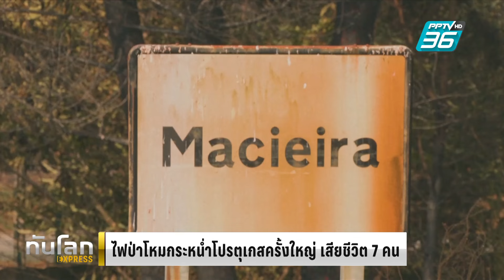ไฟป่าโหมกระหน่ำโปรตุเกสครั้งใหญ่ เสียชีวิต 7 คน | ทันโลก EXPRESS | 20 ก.ย. 67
นักดับเพลิงจำนวนมากเร่งจัดการควบคุมไฟป่าที่โหมกระหน่ำทางภาคกลาง และภาคเหนือของโปรตุเกส เนื่องจากพื้นที่ดังกล่าวเป็นหนึ่งในพื้นที่ที่ได้รับผลกระทบหนักที่สุด